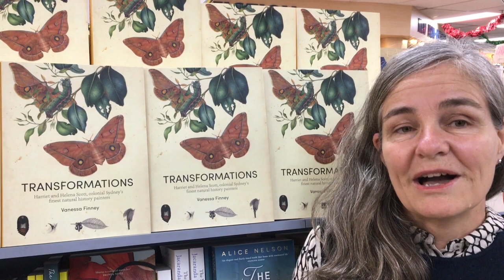Transformations by Vanessa Finney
Authors at Abbey's 131 York Street, Sydney - Vanessa Finney tells the fascinating story of the Scott sisters, who transformed nature into art in their extraordinary paintings of butterflies and moths in Transformations.